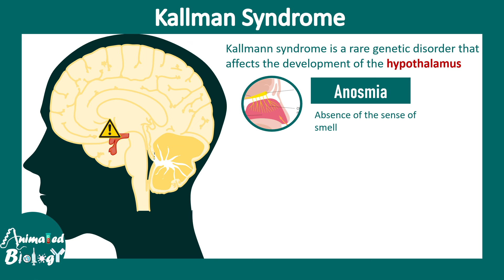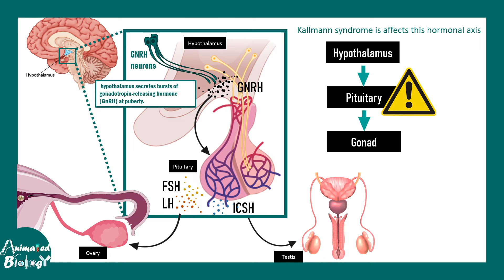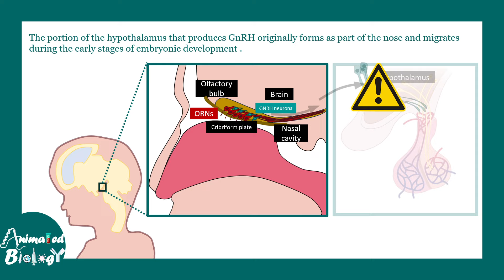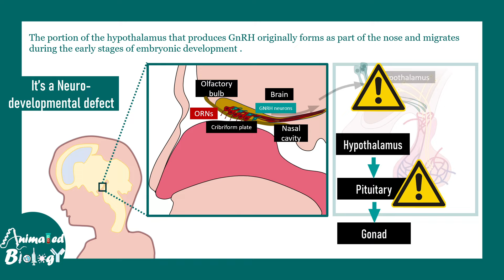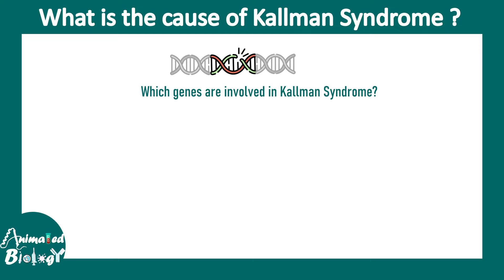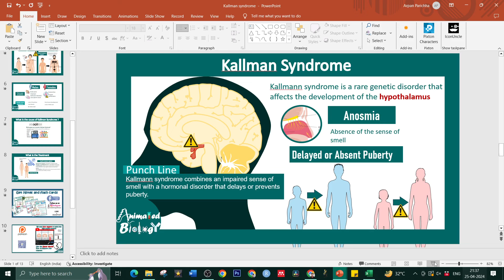Kallman syndrome | Cause and treatment of Kallman syndrome